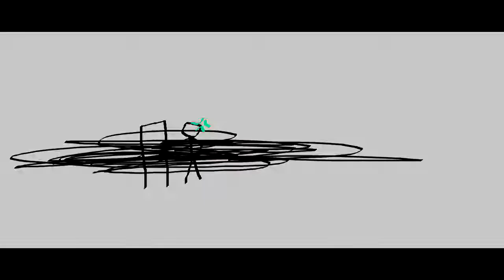THE EPICNESS OF Funny Angry Destroy Voice Tops + Funny Angry Voice Tops + Funny Angry Tops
Funny Angry Tops + [Funny Angry Voice Tops] + Funny Angry Destroy Voice Tops (Swap)